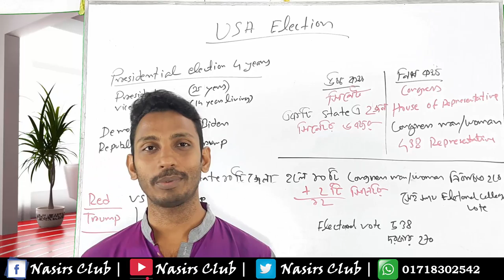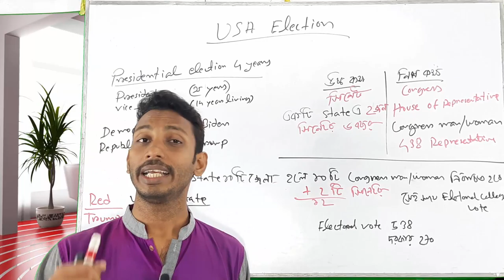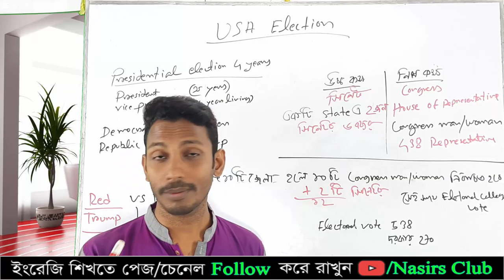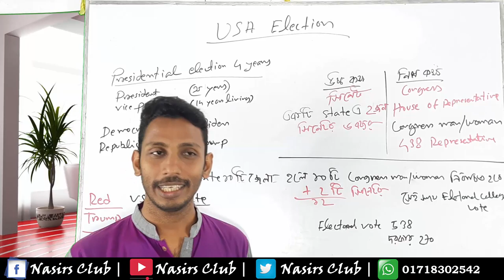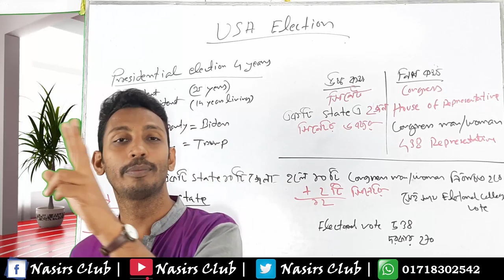আমেরিকার নির্বাচন কেমন?? || ব্যালট বাক্স ছিনতাই || কেন্দ্র দখল || কর্মীদের মারধর || দিনের ভোট রাতে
আমেরিকার নির্বাচন কেমন?? || ব্যালট বাক্স ছিনতাই || কেন্দ্র দখল || কর্মীদের মারধর || দিনের ভোট রাতে করার জন্য ট্রামের আমার কাছে শিক্ষা নেওয়া উচিত ছিলো